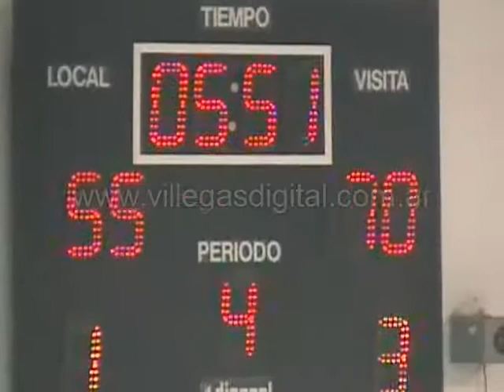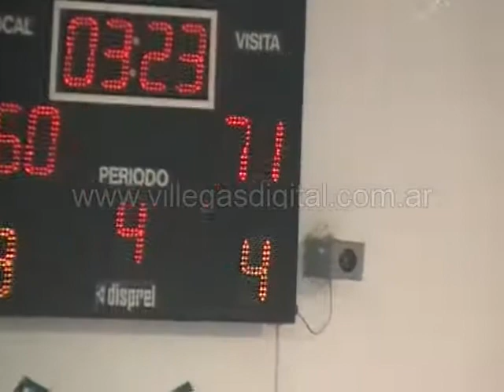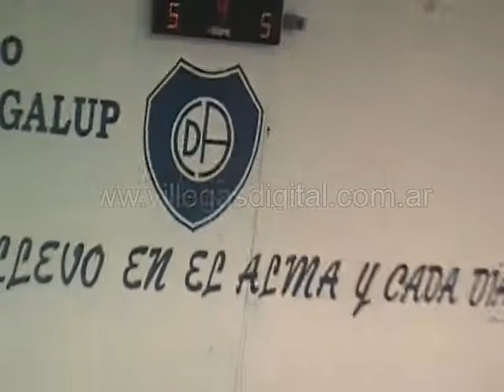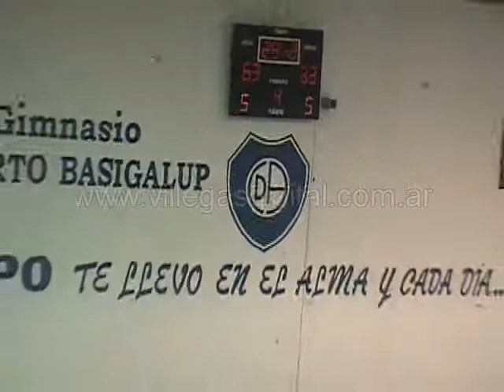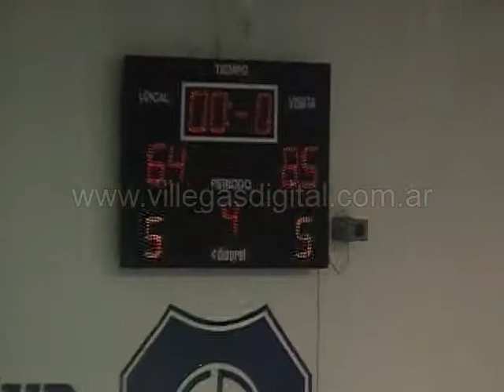El partido de basquet entre atletico y deportivo argentino de Pehuajo parte 3